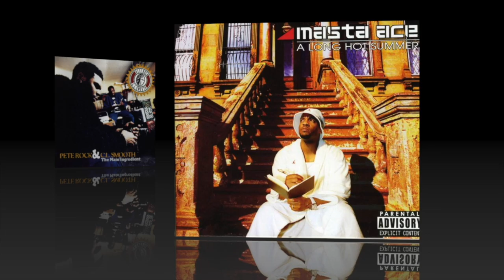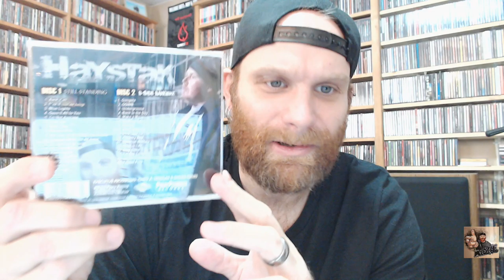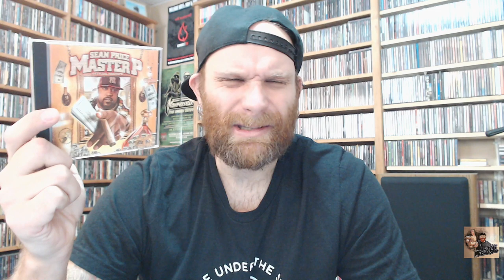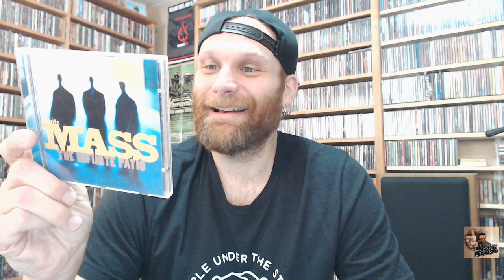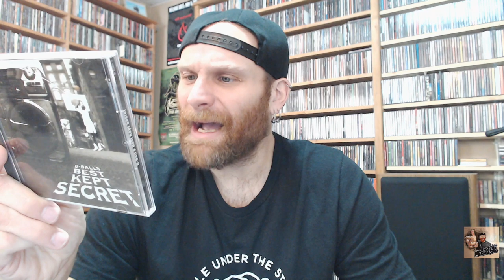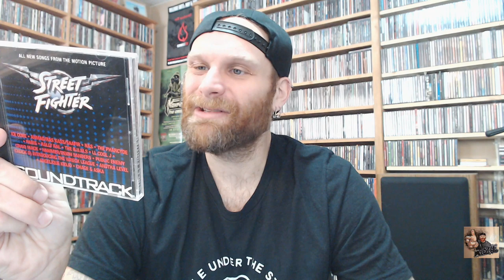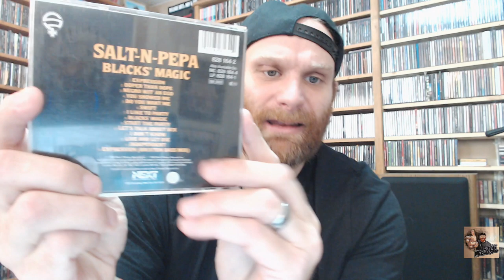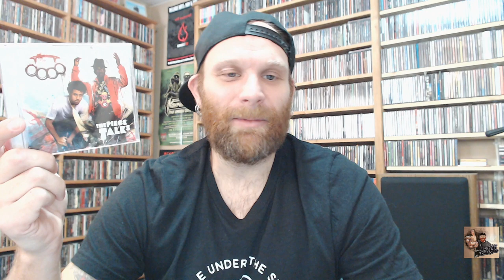Hip Hop: CD Update (Part. 4)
Hey dudes, just another part is this massive update, hope you enjoy Charz!